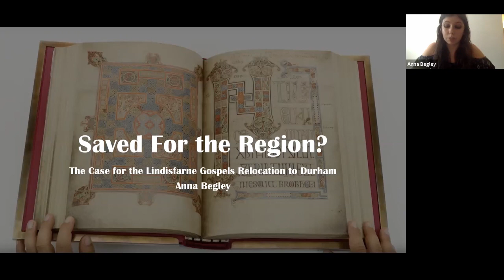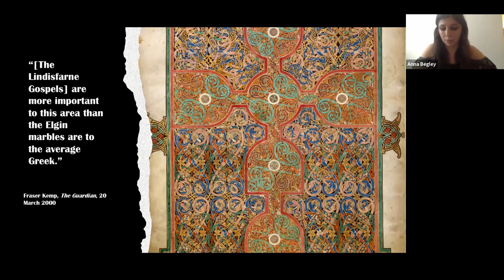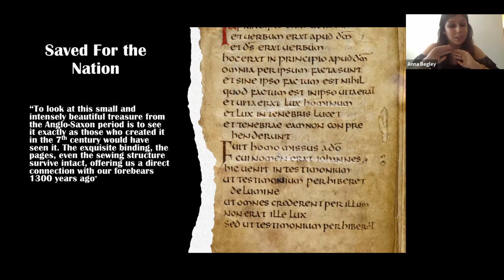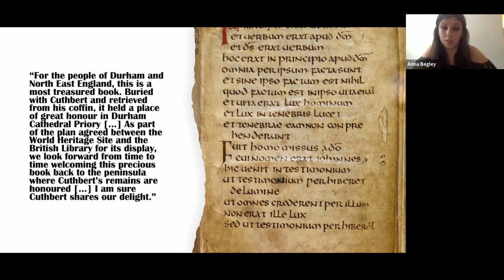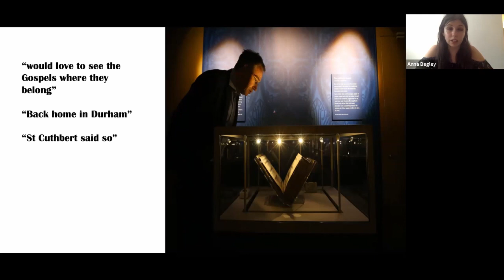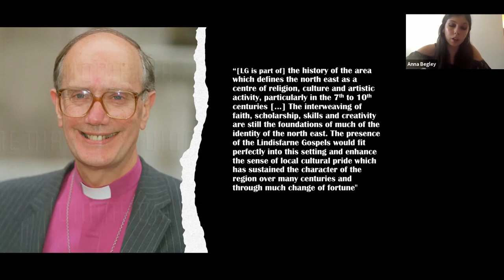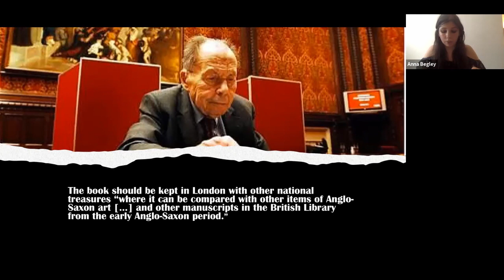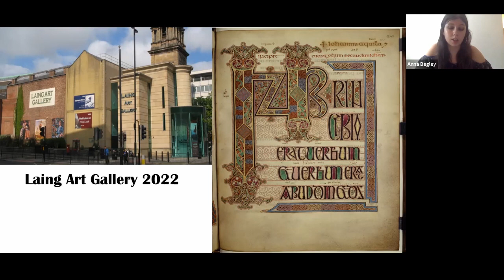R3P5 Anna Begley “Saved for the Region” The Lindisfarne Gospels and the Case for its Relocation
My paper focuses on the Lindisfarne Gospels and the campaign to relocate it from the British
Library to Durham University, while looking at the British Library’s 2012 “Saved for the
Nation” campaign to acquire the St Cuthbert Gospel as a case study. This paper is a result of a
6,000-word research essay to be submitted in March 2021 as part of my master’s course.
My research focuses primarily on the British Library’s commitment to “increase public
awareness and understanding” as a condition for acquiring the St Cuthbert Gospel. I interrogate
what this means, the ways in which “awareness and understanding” can be increased (such as
digitization, special exhibitions, commissioned research etc.), and how the location of the text
can influence this engagement. This involves exploring the notion of “heritage” which can be
looked at through a national lens, as in the “Saved for the Nation” campaign, and a regional
one, such as in the campaign to relocate the Lindisfarne Gospels. From here, I am analysing of the Lindisfarne Gospels which is an example of regional identity as playing an integral part
of public awareness and understanding (see David Stancliffe, 2013).
Another element of my research looks at the text as object, and how the venue changes the
nature of the manuscript; for instance, the display of the Lindisfarne Gospels at the British
Library’s Treasures Gallery potentially turns the text into an art-historical specimen, while its exhibition at Palace Green Library, opposite the tomb of St Cuthbert, seems to add more
spiritual importance to the pages. I conclude that there is a strong case to move the Gospels
back to Durham, and believe my paper is particularly relevant given Durham University’s
ability to bid for the Gospels as of 2020.